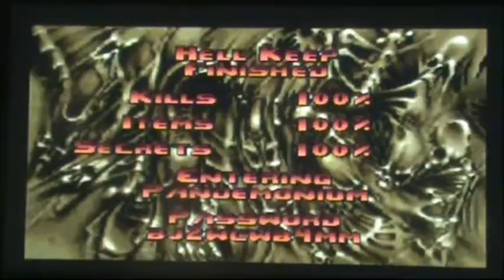Let's Play Ultimate Doom Episode 19 Disastrous deaths (OLD)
In this Episode we get off to a shaky start where we end up dying and Blasting demons too close with a rocket launcher and paying them back as well.